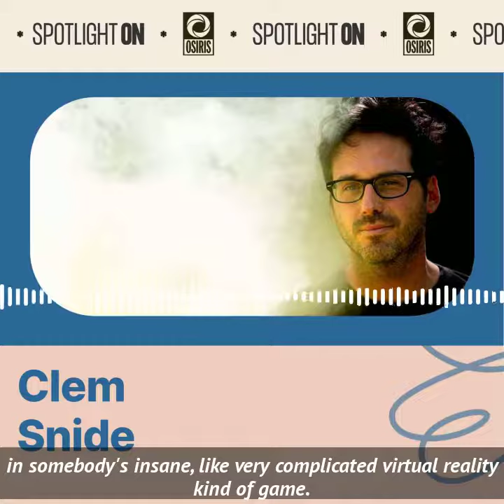Spotlight On Clem Snide - preview 1 of 2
Named for a William S. Borroughs character, Clem Snide first emerged from Boston as a three-piece in the early 1990s, and the group would go on to become a cult and critical favorite, picking up high-profile fans from Bon Iver to Ben Folds over the course of three decades and more than a dozen studio albums. NPR highlighted the Israeli-born Barzelay as “the most underrated songwriter in the business today, with a sneakily firm grasp on poignancy and humor,” while Rolling Stone hailed his songwriting as “soulful and incisive,” and The New Yorker praised his music’s “soothing melodies and candid wit.”

Barzelay just launched a podcast called A Life in Song. A Life In Song is born of the idea that everybody has a story to tell, and everyone deserves a song. Each episode begins with an ordinary person sharing an incredible, heartbreaking, and often life-changing experience, and culminates with an original song written and performed by long-time indie fave Clem Snide. Hear about Lawrence's escape from a cult in the middle of West Texas, Mike’s first sleepless night after impulsively joining the Navy, and Chris' experience homeschooling in Jim and Tammy Faye Bakker’s basement after his mom’s nervous breakdown. All this plus anecdotal evidence that miraculous healing is possible and that our souls live on forever. Listen to a new episode of A Life In Song with Clem Snide wherever you get your podcasts, and submit a story of your own at alifeinsong.com.